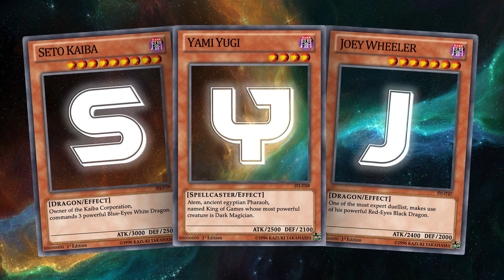Seto Kaiba VS Maximillion Pegasus - Duelist Kingdom (Anime & Manga) Yu-Gi-Oh! What If... Season 1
Settima partita dei nostri "WHAT IF", la serie in cui riproponiamo sfide epiche dell'anime: gli sfidanti di oggi sono Seto e il creatore di Duel Monsters, il magnifico Pegasus!

Seto riesce a raggiungere Pegasus e a sfidarlo definitivamente nel suo castello.

Riuscirà Seto a batterlo e fare cadere il suo castello di carte? stravolgerà il corso della storia finalmente?

Fateci sapere che ne pensate nei commenti

Spero il video vi sia piaciuto.
Grazie e ad un prossimo video!